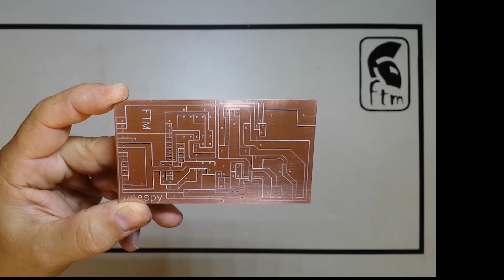Unespy IOT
Construindo um coletor de dados para IOT
Programa de Pós Graduação em Ciências Ambientais - Mestrado
UNESP - Sorocaba
Descrição do Dispositivo:
Este dispositivo tem por objetivo coletar dados de consumo de energia de qualquer equipamento que estiver ligado a ele. coletando ainda a temperatura ambiente e a umidade relativa do ar. Essas informações são transmitidas via Wi-Fi para um banco de dados que irá armazenar todas as informações relativas ao equipamento regularmente  durante as 24 horas do dia. Ao conectarmos esses dispositivos aos equipamentos que mais consomem energia numa residência, ( ou empresa)  teremos um mapeamento de consumo em tempo real e com isso podemos tomar decisões que resultem em economia de energia. Com essa estrutura podemos ainda determinar quais equipamentos são os vilões da conta de energia elétrica. Dessa forma permite nos uma mudança de hábitos em busca da redução do consumo e consequentemente dos gastos com energia elétrica.